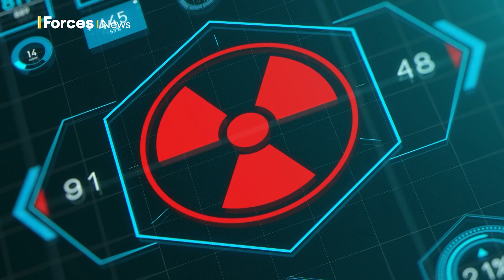Ukraine What is a dirty bomb